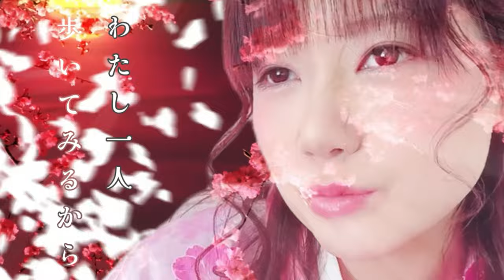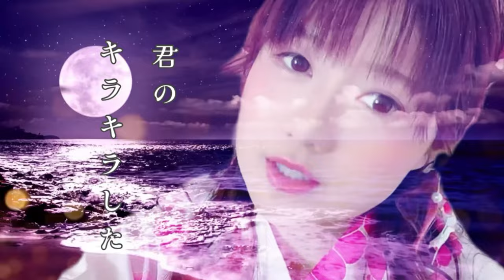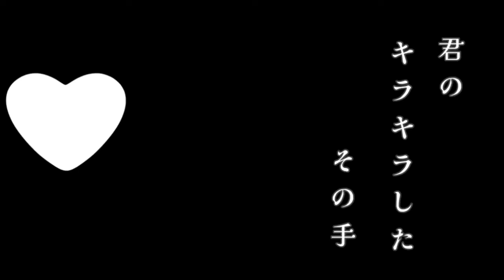「SAKURA end roll」Atsumi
「SAKURA end roll」 作詞作曲: Atsumi

Lyrics and composition: Atsumi

Hello everyone in the world.
 I'm Atsumi, an artist in Japan.
 I sing songs while composing songs, playing the piano, electone, and playing on DTM.

 Set in "Spring", one of the four seasons of Japan, and the flower tree "Sakura" that symbolizes that spring, this song envisions a beautiful woman with a core who overcomes people's encounters and farewells and walks powerfully alone. song.

 A beautiful and ephemeral story with a sad melody is reproduced with "cherry blossom petals" and "fireworks" which is also a Japanese tradition.
 What is common to cherry blossoms and fireworks is that they "disappear."
 The reason why it disappears is because it blooms beautifully and big again.
 Composed with the idea of ​​going straight on the path to dreams in order to grasp dreams and hopes.

 A song that combines the traditional Japanese instrument "Koto" and the traditional Chinese instrument "Erhu" with Ꮋ iphop and electric.
 Please enjoy the world of Japan.

你好世界上的每一個人。
 我是日本的藝術家Atsumi。
 我一邊唱歌一邊作曲、彈鋼琴、電子琴和在 DTM 上演奏。

 這首歌以日本的四季之一的“春天”和象徵著那個春天的花樹“櫻花”為背景，描繪了一個有核心的美麗女人克服人們的相遇和告別，獨自有力地行走的歌曲。

 用日本傳統的“櫻花花瓣”和“煙花”再現了一個美麗而短暫的故事，帶有悲傷的旋律。
 櫻花和煙花的共同點是“消失”。
 它之所以消失，是因為它又美麗又大地綻放。
 以直奔夢想的道路，以把握夢想和希望的理念組成。

 一首將日本傳統樂器“Koto”和中國傳統樂器“二胡”與Ꮋ iphop 和electric 相結合的歌曲。
 請享受日本的世界。

세계 여러분 안녕하세요.
 저는 일본에서 아티스트 활동을 하고 있는 Atsumi입니다.
 작사 작곡, 피아노, 일렉톤, DTM에서 연주를 하면서 노래를 부르고 있습니다.

 이 곡은 일본의 사계의 하나인 「봄」, 그 봄을 상징하는 꽃의 나무 「벚꽃」을 무대로, 사람들의 만남과 이별을 극복해, 강력하게 혼자 걸어 가는 심이 있는 아름다운 한 명의 여성을 생각 그렸다  노래.

 애틋한 멜로디와 함께 아름답고도 어리석은 스토리를 「벚꽃 꽃잎」이라고 일본의 풍물시이기도 한 「불꽃놀이」와 함께 재현.
 벚꽃과 불꽃놀이에 공통되는 것은 "흩어져 없어진다".
 흩어져 없어지는 것은 또한 아름답게 크게 피기 때문.
 꿈과 희망을 잡기 위해 꿈으로 가는 길을 곧바로 걸어간다는 마음을 담아 작곡.

 일본의 전통악기 「금」 그리고 중국의 전통악기 「二胡」을 Ꮋiphop, 일렉트릭과 융합하여 전개시킨 일곡.
 일본의 세계를 꼭 즐겨 주세요.

2022.4/10(日)
横浜市内ライブハウスにて行われたサカガミトモノリさん主催『Hooked Ooon!! Act.5』
オンラインアクトとして有料配信されましたMVです。

アーカイブ期間が終了したのでYouTube一般公開とさせていただきます⁎ ｡❀

2022.4/17(日)横浜FMサルース
『サカガミ&DoryのレコメンDo!』にて
ご紹介してくださいました♬
(↑4/17放送分アーカイブ)

この曲の続編として今回の
「SAKURA end roll」を制作。

春の出逢いと別れをテーマに
せつないメロディと共に
力強く一人歩んでいく'自立"をテーマに仕上げた作品。

The theme of spring encounter and farewell
 With a sad melody
 A work with the theme of "independence" where you can walk alone powerfully.

※エレクトーンの鍵盤を傘の持ち手で叩くシーンがありますが、良い子は真似しないでください。
普通に鍵盤傷つきます笑

作詞作曲:Atsumi
DTM,演奏,歌:Atsumi
撮影,動画合成編集:Atsumi
着付け,ヘアメイク,ネイル: Atsumi
大道具小道具小細工:Atsumi
スタジオ:Atsumi music room

 DTM, performance, song: Atsumi
 Shooting, video composition editing: Atsumi
 Kimono, Hair Makeup, Nail: Atsumi
 Props Props Props: Atsumi
 Studio: Atsumi music room

💿CD+DVD(MV)

〖Atsumi profile〗

平成生まれ、北海道出身。
５歳よりエレクトーン、
７歳よりピアノを始める。
幼少期はコンクールコンサート等で活躍。

音高、音大を特待生として入学。
在学中：音楽雑誌掲載、楽曲提供、
学内演奏会、コンクール、イベント等活躍。

卒業後は音楽界から身を引き、
一般企業に勤める。

結婚、出産を機に2020年、音楽活動再開。
ピアノエレクトーン講師、シンガーソングライター。

Born in Heisei, from JAPAN in Hokkaido.
 He has been an electone since he was 5 years old
 Started playing the piano at the age of seven.
 He played an active part in competition concerts when he was a child.

 She enrolled in pitch and college as a scholarship student.
 While attending school: Published in music magazines, provided music,
 Active in on-campus concerts, competitions, events, etc.

 After graduating, I withdrew from the music world
 He works for a general company.

 After her marriage and childbirth, her musical activities resumed in 2020.
 She is a piano electone instructor and singer-songwriter.